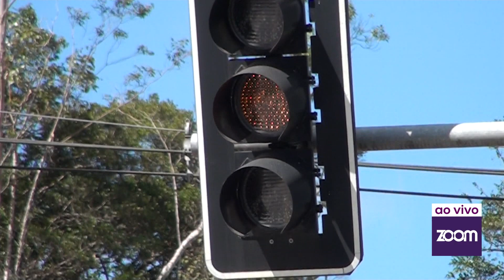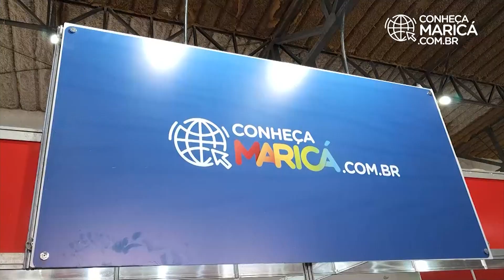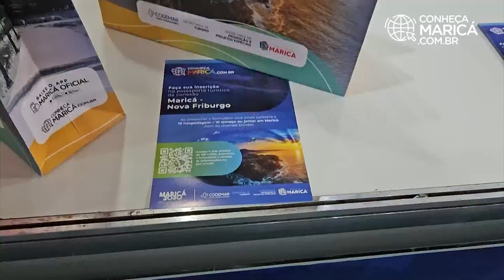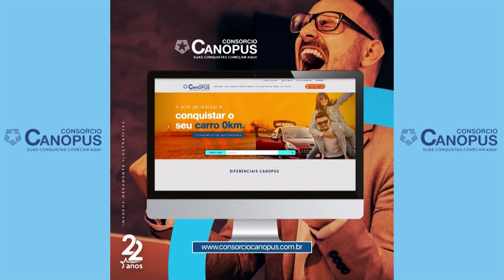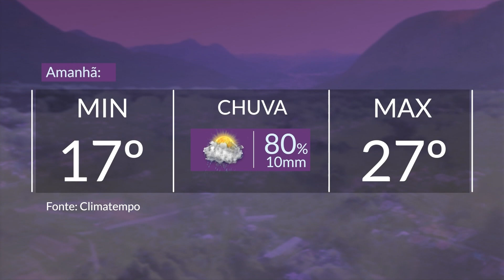06/10/23 - Conselho Municipal de Saúde tem programação especial para o Outubro Rosa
- CONSELHO MUNICIPAL DE SAÚDE TEM PROGRAMAÇÃO ESPECIAL PARA O OUTUBRO ROSA

- ESCOLA MUNICIPAL NO CÔNEGO PASSOU POR REFORMAS E FOI REINAUGURADA HOJE

- PRECARIEDADE DE BAIRROS E DISTRITOS DA CIDADE ESTÃO SUSPENDENDO O TRAJETO DOS ÔNIBUS

- PROJETO DE VALORIZAÇÃO DOS ARTISTAS FRIBURGUENSES É APROVADO POR UNANIMIDADE EM SEGUNDA DISCUSSÃO